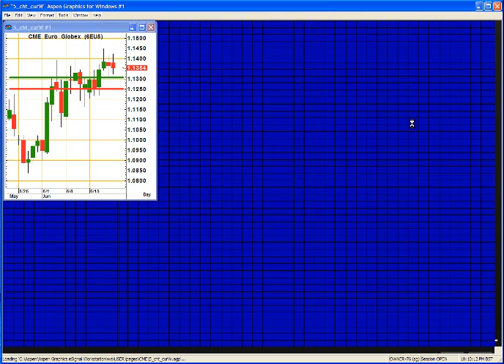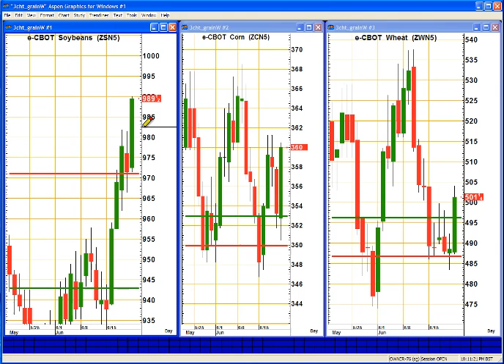Trading Outlook for Today: June 23